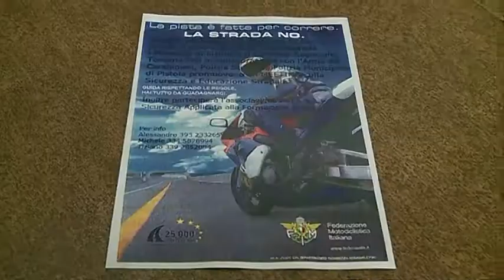MOTO E EDUCAZIONE STRADALE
Federazione Motociclistica Italiana e Polizia Stradale in un'iniziativa dedicata ai corretti comportamenti alla guida di una due ruote. L'appuntamento è stato al Cral Ansaldobreda.
Tema molto sentito in provincia di Pistoia dopo il ripetersi di incidenti stradali occorsi a motociclisti in particolare sulla statale 64 Porrettana.